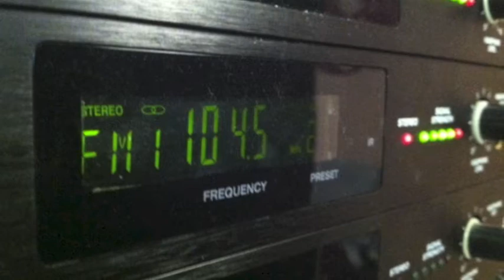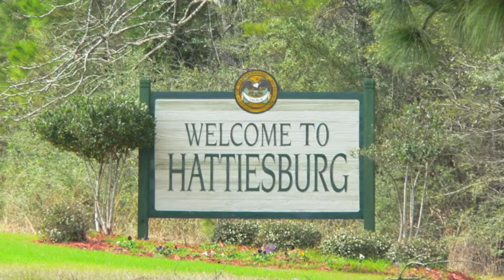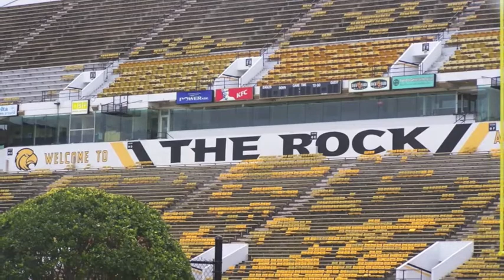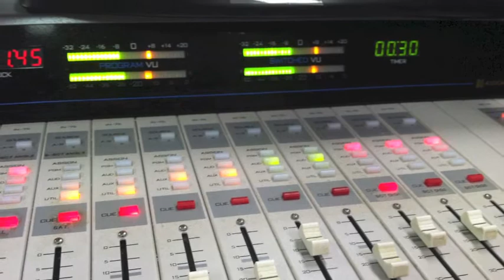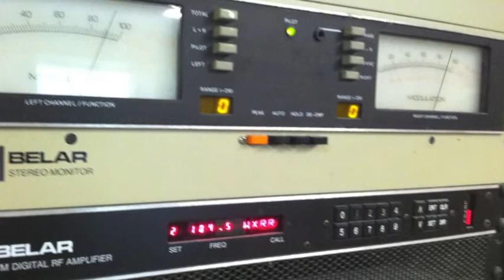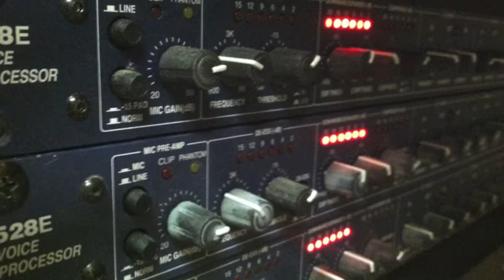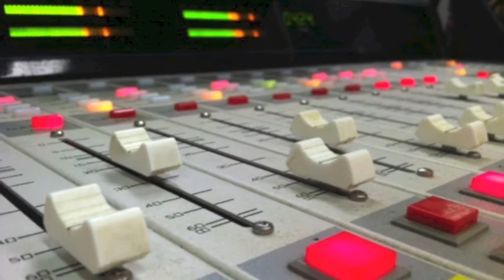Meeting Coach Monken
New Southern Miss head football coach Todd Monken talks Xs and Os as well as a little about himself in his first radio interview since taking over the Golden Eagle program.